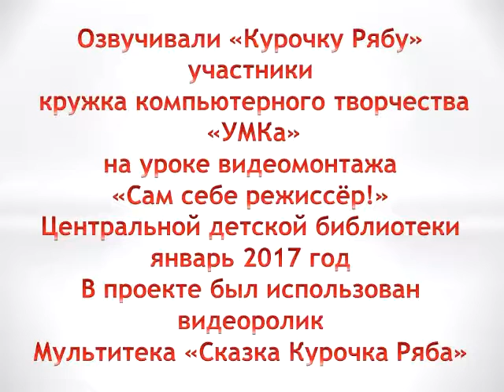Урок видеомонтажа "Сам себе режиссер"